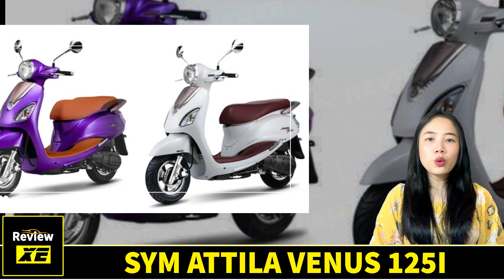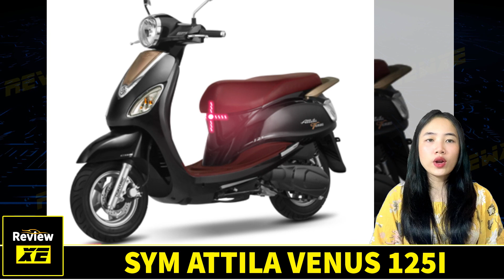Đánh giá SYM ATTILA VENUS 125I “nữ hoàng xe tay ga” đã làm mưa làm gió, nay đã trở lại | ReviewXE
Kênh ReviewXe được chúng tôi xây dựng tâm huyết bởi những đội ngũ chuyên viên giàu kinh nghiệm.
Những video của chúng tôi nhằm mục đích cung cấp cho các bạn những bài đánh giá hay, sâu sắc, đa góc nhìn.
Bản quyền thuộc về ReviewXE không được sử dụng lại | Do not reup!